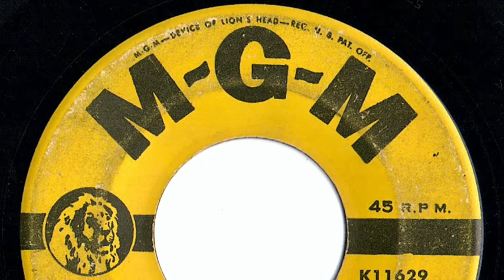Frank Petty Trio - "Italian Christmas Bells"